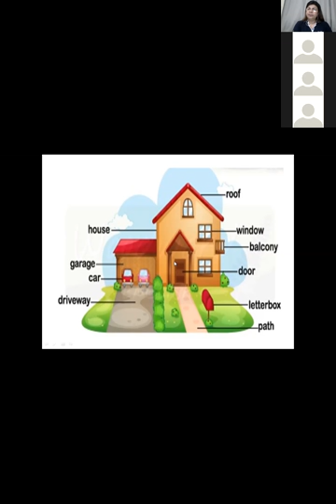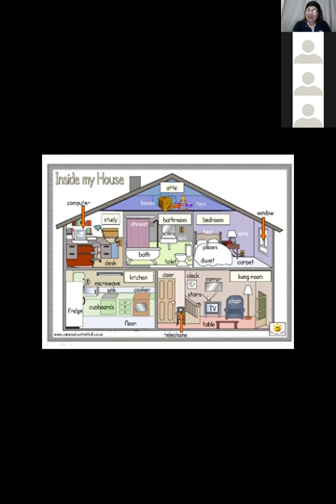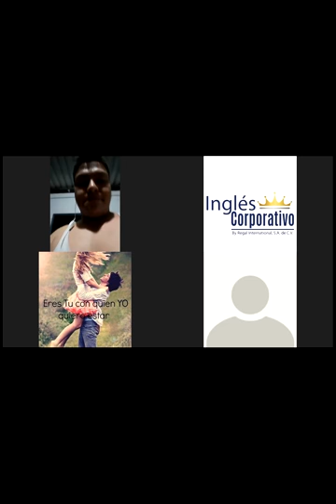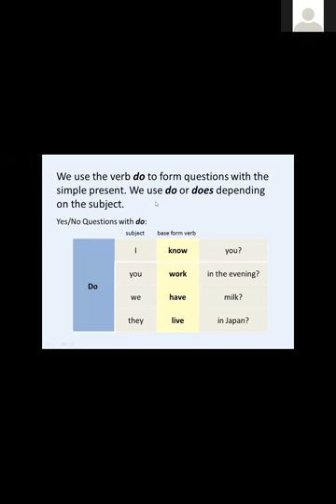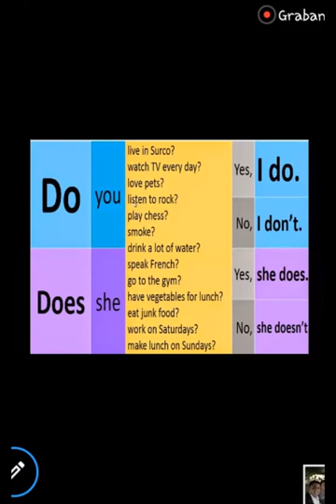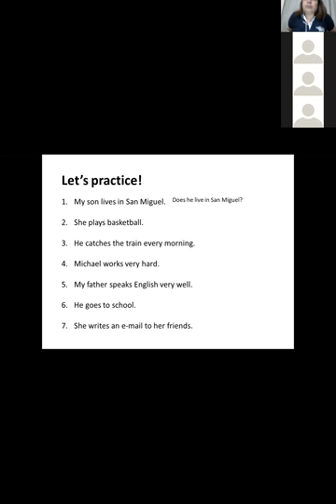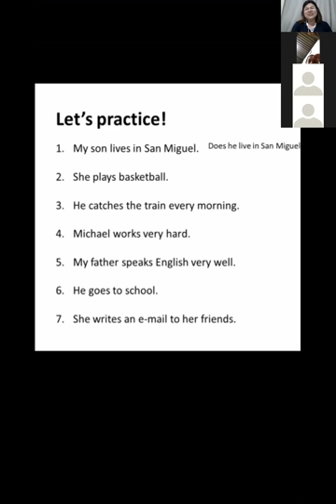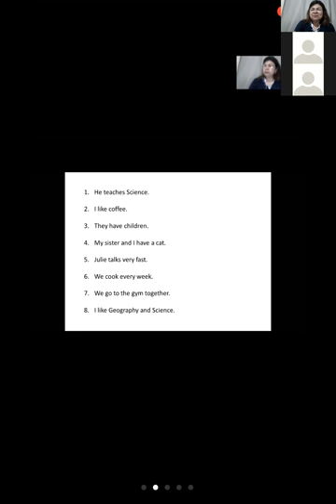Ingles Corporativo-Present Simple- yes no questions-9pm